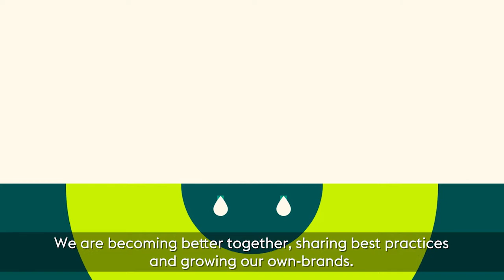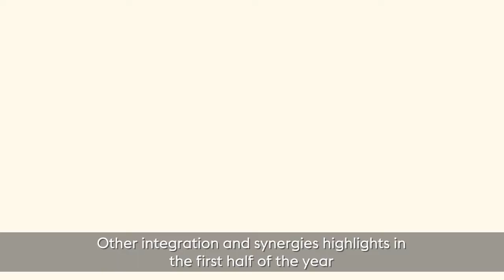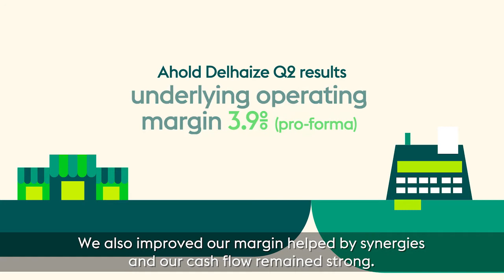Ahold Delhaize Spotlight on Q2 2017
Ahold Delhaize reports a strong Q2 with sales growth and higher margins driven by synergies. Our CEO Dick Boer shares the highlights in this video.